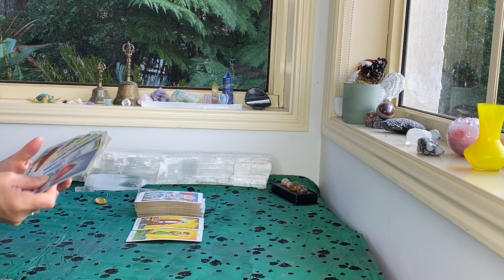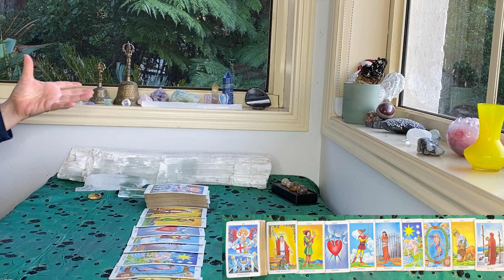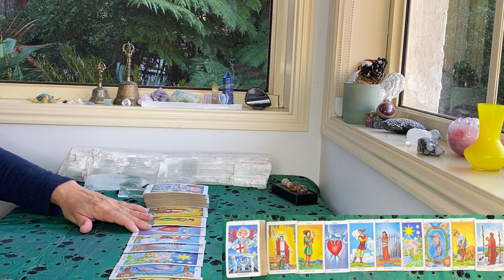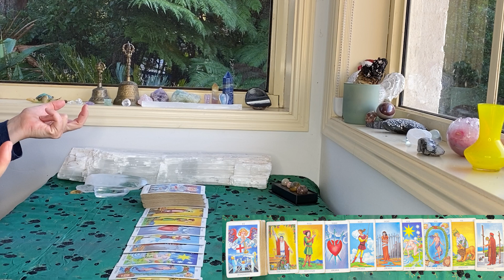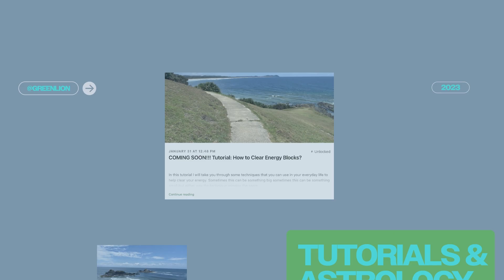DAILY TAROT "A MAJOR PIVOT POINT!!!" JUNE 8th 2023